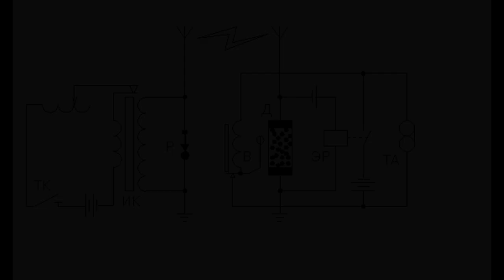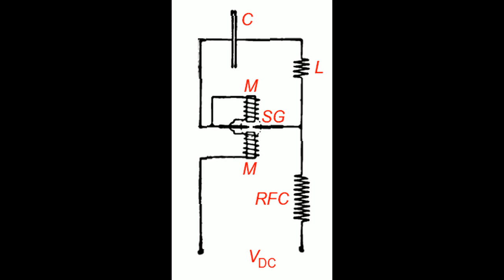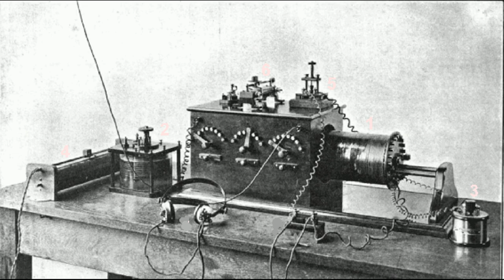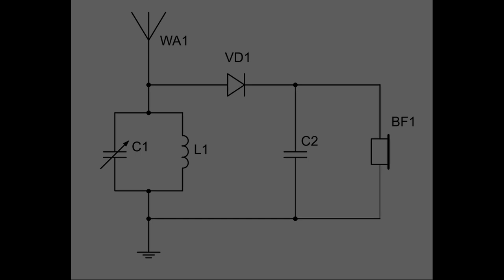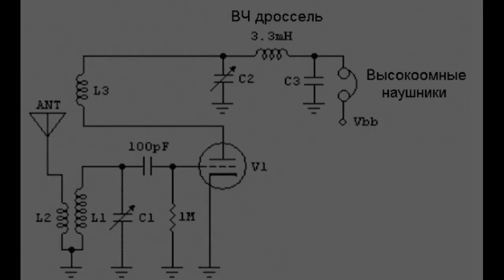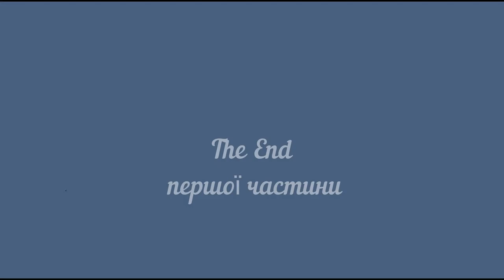До ювілею 100-я радіомовлення. 1 ч. Народження епохи радіо // 100 years of radio broadcasting.Part 1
До ювілею 100-я радіомовлення. 1 ч. Народження епохи радіо . Україномовна версія . Англомовна версія тут . English version here

To the anniversary of the 100th radio broadcast. 1 part. The birth of the era of radio
Включайте субтитри і читайте на своїй мові
Починаю новий цикл відеороликів, присвячений історії радіотехніки .
Планую розповісти про самі революційні етапи розвитку радіо, про самі видатні винаходи , про видатних інженерів винахідників, про самих успішних виробників радіотехніки і про самі легендарні моделі радіоприймачів, які залишили свій слід в історії радіо .
Turn on subtitles and read in your language
I am starting a new series of videos dedicated to the history of radio technology.
I plan to talk about the most revolutionary stages of radio development, about the most outstanding inventions, about outstanding engineers and inventors, about the most successful manufacturers of radio equipment and about the most legendary models of radio receivers that have left their mark in the history of radio.
Zum Jubiläum der 100. Radiosendung. 1 Teil. Die Geburtsstunde des Radiozeitalters
Schalten Sie Untertitel ein und lesen Sie in Ihrer Sprache
Ich starte eine neue Reihe von Videos, die sich der Geschichte der Funktechnik widmen.
Ich habe vor, über die revolutionärsten Etappen der Radioentwicklung zu sprechen, über die herausragendsten Erfindungen, über herausragende Ingenieure und Erfinder, über die erfolgreichsten Hersteller von Funkgeräten und über die legendärsten Modelle von Funkempfängern, die ihre Spuren in der Geschichte hinterlassen haben des Radios.
W rocznicę 100-lecia audycji radiowej. 1 część. Narodziny ery radia
Włącz napisy i czytaj w swoim języku
Rozpoczynam nową serię filmów poświęconych historii techniki radiowej.
Planuję mówić o najbardziej rewolucyjnych etapach rozwoju radia, o najwybitniejszych wynalazkach, o wybitnych inżynierach i wynalazcach, o odnoszących największe sukcesy producentach sprzętu radiowego oraz o najbardziej legendarnych modelach odbiorników radiowych, które zapisały się w historii radia.
К юбилею 100-летия радиопередачи. 1 часть. Рождение эры радио
Включайте субтитры и читайте на своем языке
Начинаю новую серию видео, посвященных истории радиотехники.
Я планирую рассказать о самых революционных этапах развития радио, о самых выдающихся изобретениях, о выдающихся инженерах и изобретателях, о самых успешных производителях радиоаппаратуры и о самых легендарных моделях радиоприемников, оставивших свой след в истории. радио.